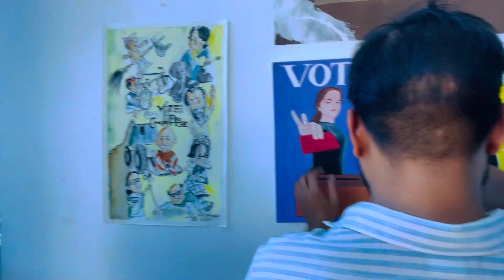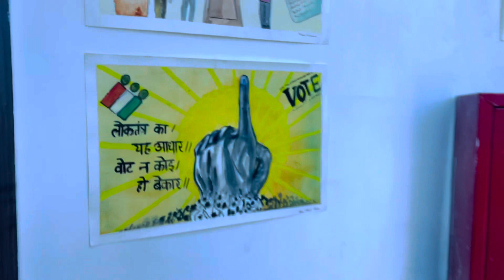RAJA MANSINGH TOMAR UNIVERSITY STUDENTS ART EXHIBITION ❤️ IN (JIWAJI UNIVERSITY GWALIOR )